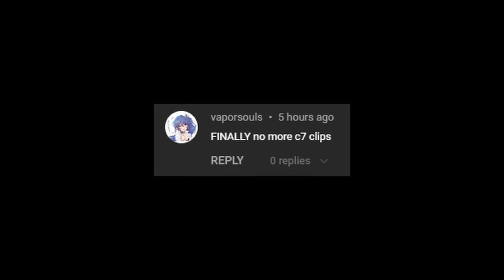suburbia is still atrocious (phantom forces)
suburbia revamped

All will turn to content.